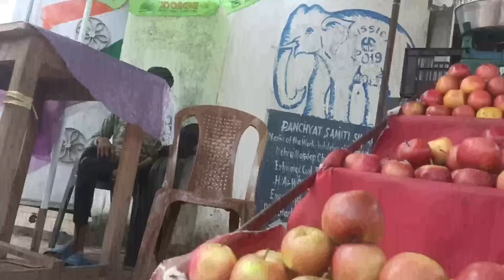ଏତେ ରାଗ୍ ଲାଗୁଛେ ରାତି ସାରା ନିଦ୍ ନାଇ ଏତେ ବଡ ମାଛ କାହାର୍ ନଜର୍ ଲାଗିଲା ବିଲ୍କୁଲ୍ ସୁଆଦ ନାଇ🤮